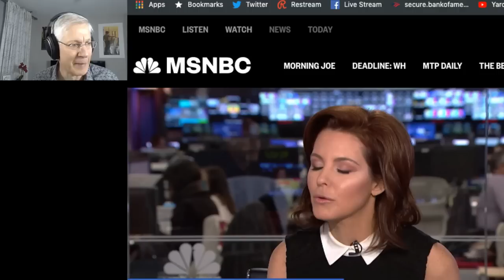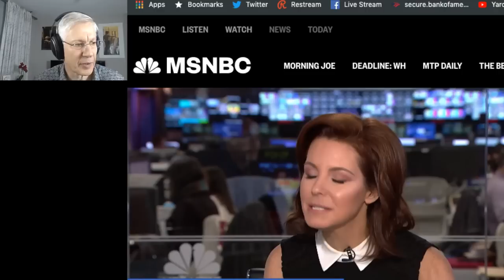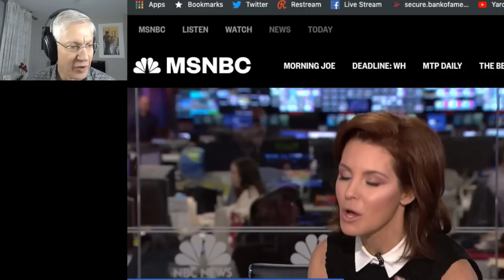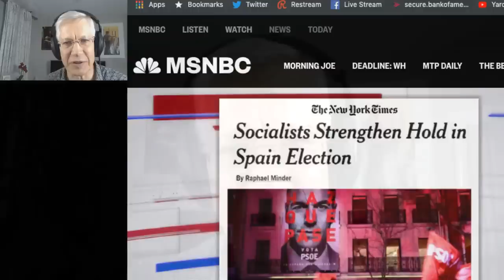Arthur Brooks DEFENDS a PARASITIC Mixed Economy Instead of Capitalism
This video was created by Christian Jackson.  Taken from Yaron Brook Show: Defending Capitalism